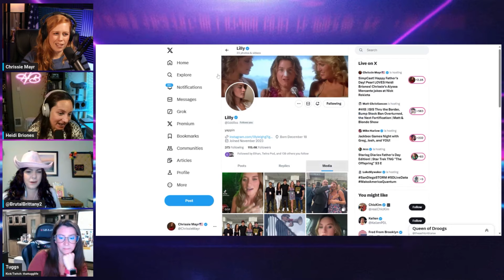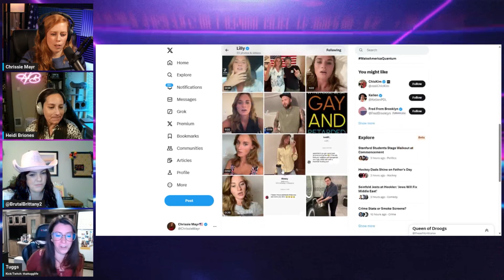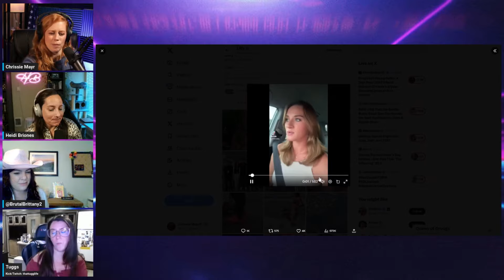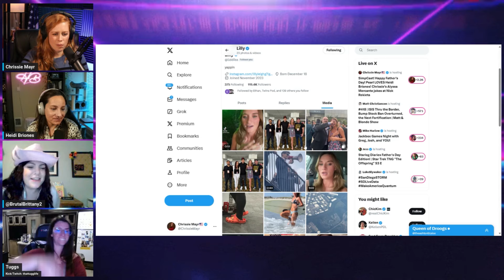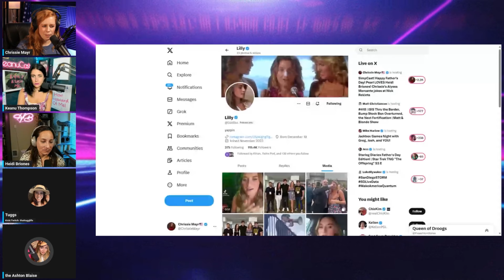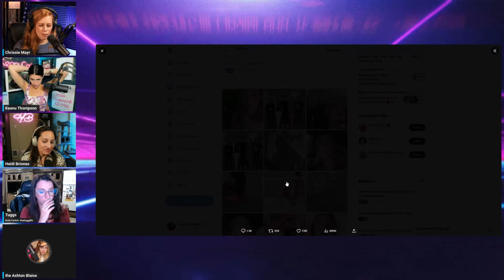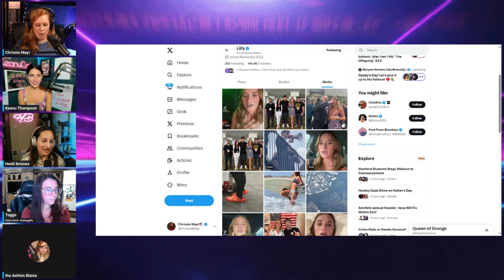Viral Conservative Tik Toker Lilly Gaddis! Legit? Plant? Grift? Chrissie Mayr & SimpCast React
In this clip from Simpcast, the panel discusses the new political voice hitting the interwebs. Lilly is a previously unknown person who was not a big user of the internet and it seems in the span of a short time, she is being shared everywhere and even working with large names in the sphere like Sneako. As this next batch of influencers are coming forward... could it be wondered if they are real or not?

Check out all of That Tugg Lifes pages

Check out all of Ashton's pages

Clip & End Screen created by Fealty